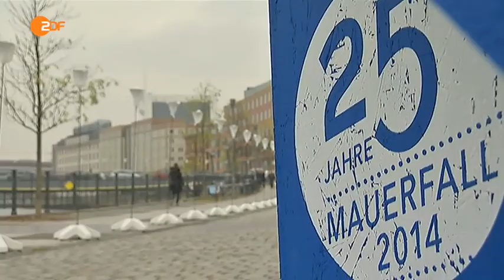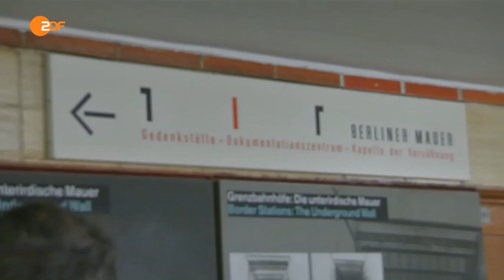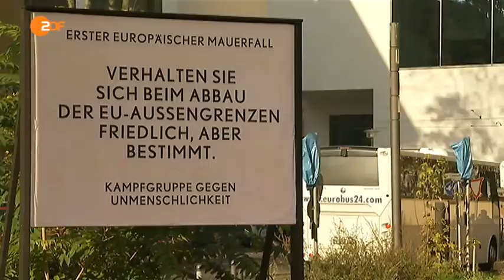Erster Europäischer Mauerfall: Große Verabschiedung